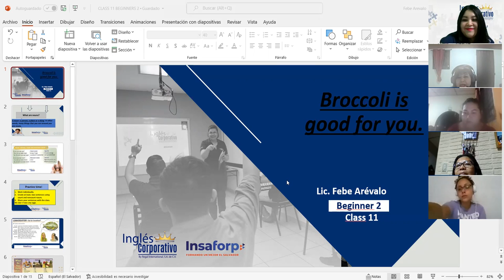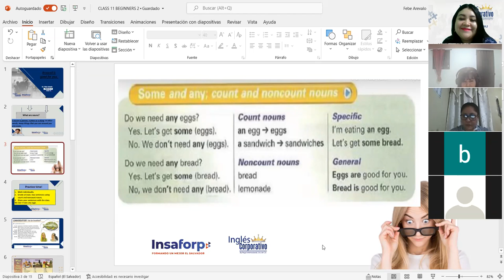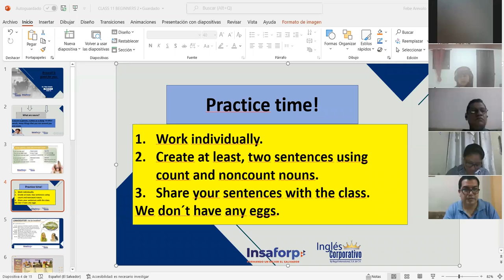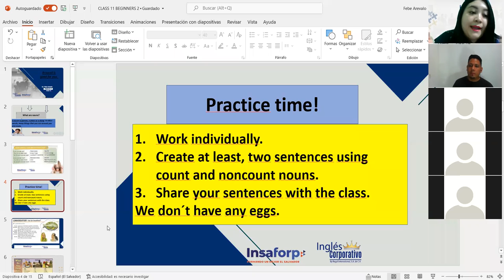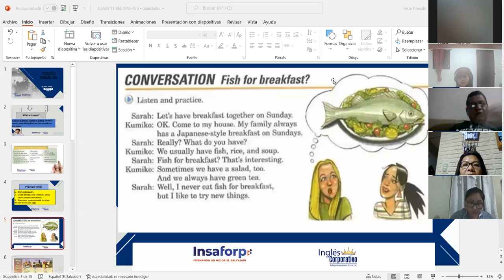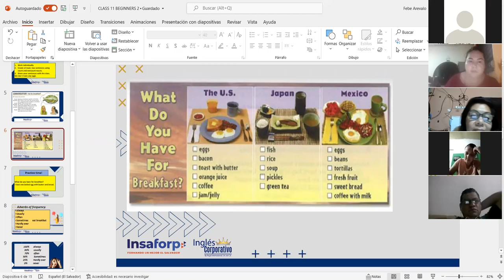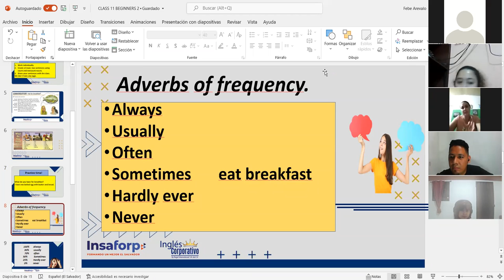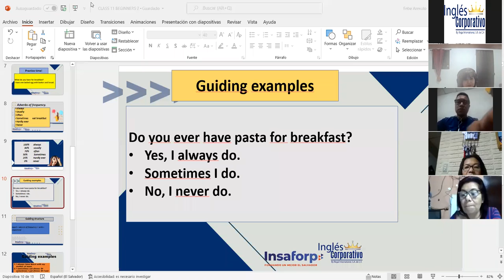Ingles Corporativo-Count and Noncount Nouns & Conversation: Fish for breakfast? Class#11, day#11.